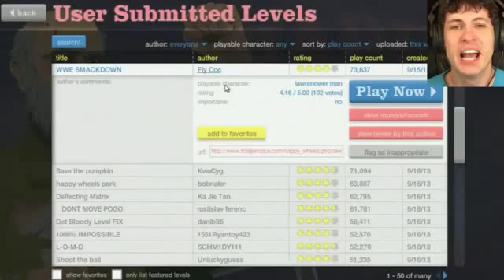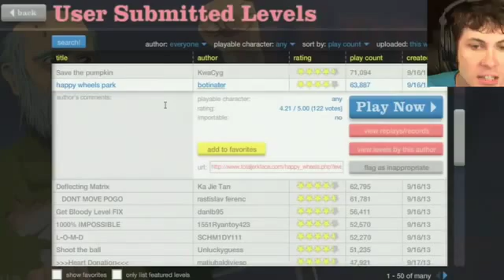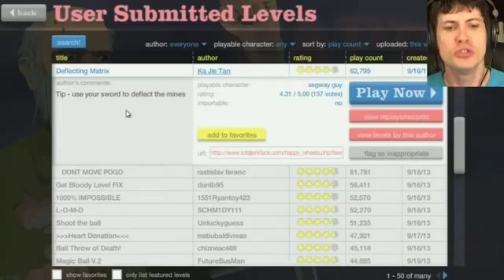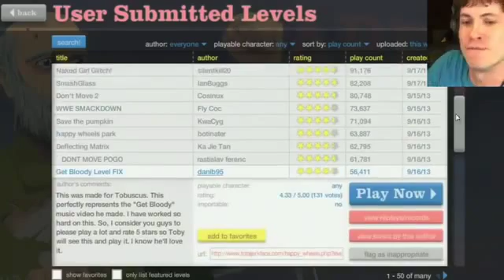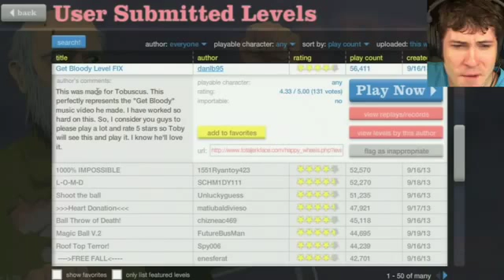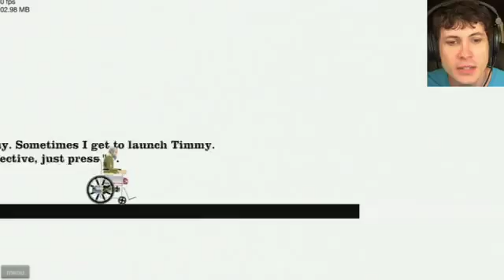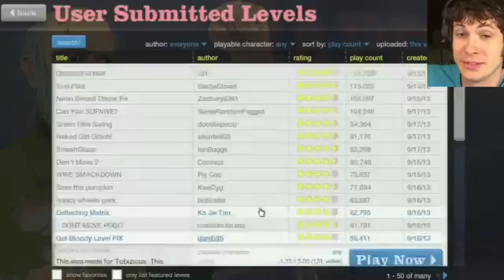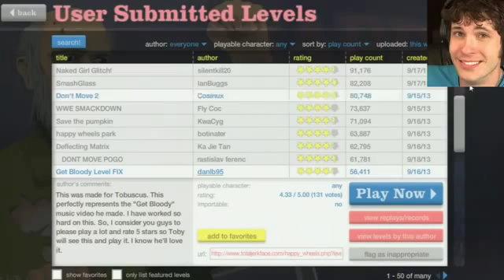GET BLOODY - Happy Wheels716